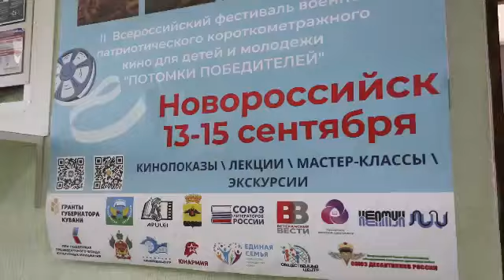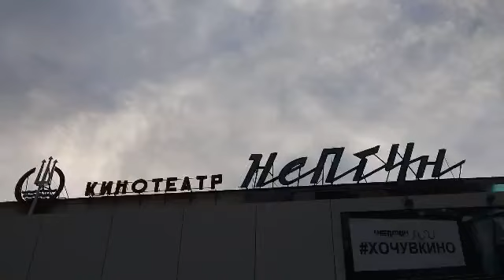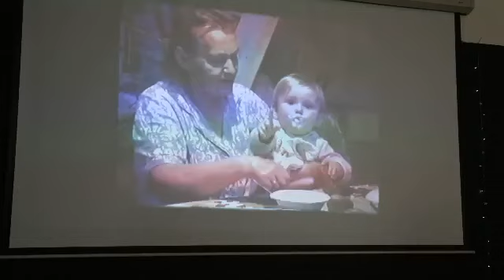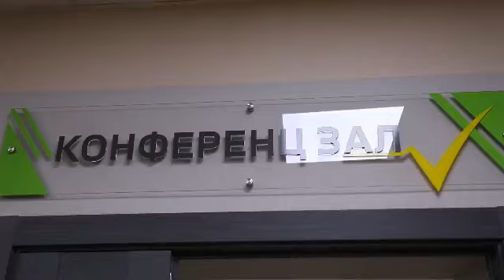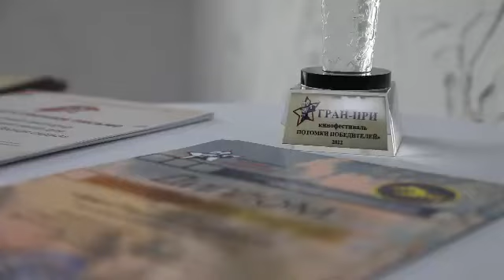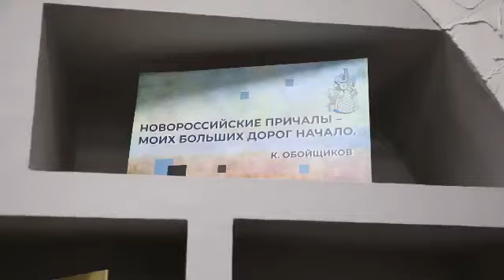Кинофестиваль «ПОТОМКИ ПОБЕДИТЕЛЕЙ» ПОЛНОЕ